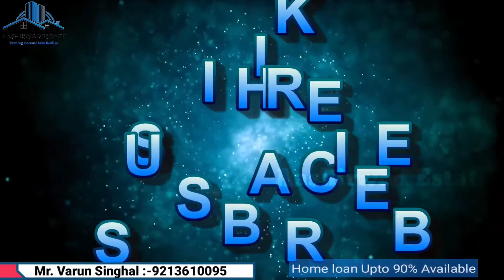4BHK Luxurious Flat In 120 Sq.Yards With Lift And Car Parking Near Dwarka Mor Metro Station #562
4BHK Luxurious Flat In 120 Sq.Yards With Lift And Car Parking Near Dwarka Mor Metro Station #562

Friends,
Aaj Hum Aae Hai 4BHK luxury Flat Mai jo ki mohan garden GE Block mai padta hai and 120 sq.yards area mai banaya gaya hai
Flat mai aapko lift and car parking facility milti hai
And flat gated society mai banaya gaya hai
Ye flat dwarka mor metro station se sirf 400 se 500 meters distance par banaya gaya hai

Flat Price :- 71 Lakhs

4bhk luxurious flat in delhi
4bhk flat with lift and car parking uttam nagar
4bhk flat in uttam nagar
4bhk flat in 120 gaj
4bhk flat in 120 sq.yards

1BHK START FROM- 14 LAKH
2BHK START FROM - 19 LAKH
3BHK START FROM - 30LAKH
4 BHK START FROM - 60LAKH

BEST FLAT IN DELHI UTTAM NAGAR
WALKING DISTANCE FROM  METRO STATION
OFFICE TIMING= 11am to 7pm (OPEN EVERY DAY)

AASHIRWAD ESTATE

WZ-4 PREM NAGAR, UTTAM NAGAR WEST
1. 90% LOAN FACILITY
2. RESERVED CAR  PARKING + LIFT
3. WALKING DISTANCE FROM METRO STATION.
4. CONNECTED TO AUTO RICKSHAW , BATTERY RICKSHAW , BUSES
5. FALL SEILING IN EVERY ROOM WITH ATTARACTED WALLAPAPERS
6. MODULAR KITCHEN WITH ELECTRONIC CHIMNEY
7. READY TO MOVE
8. FALL SEILING IN EVERY ROOM WITH LED LIGHTS
9.INTERCOM CONNECTION
10. 24 HOURS WATER FACILITY

OFFICE ADDRESS:-

AASHIRWAD ESTATE
(Near Metro Piller No.683)
New Delhi-110059.